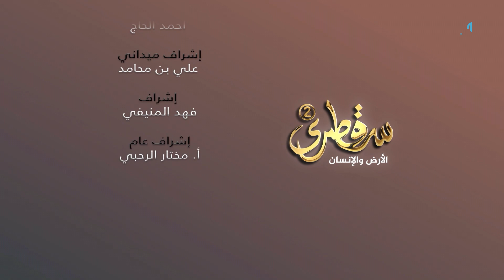شاطئ دليشة الساحر.. تداخل الجبل والبحر | سقطرى الأرض والإنسان | الحلقة 20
في هذه الحلقة نأخذكم في جولة مميزة لمشاهدة قرية دليشة الساحرة ونقابل أحد من أهلها.. عدا عن التجول في شاطئ دليشة حيث يمتزج الجبل بالماء بل يطل عليه مباشرة..